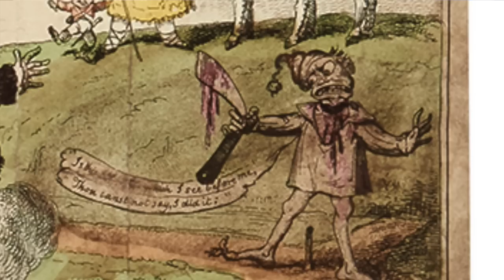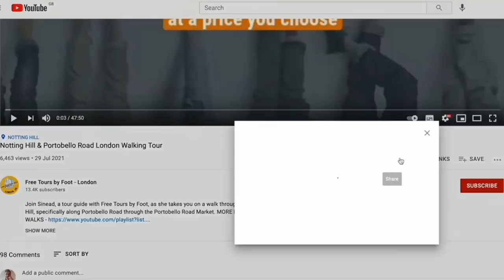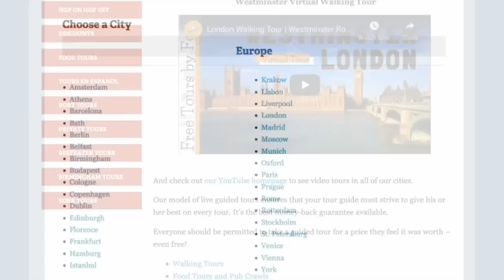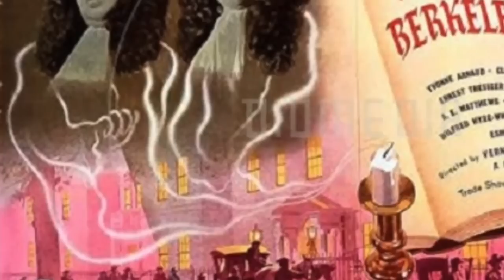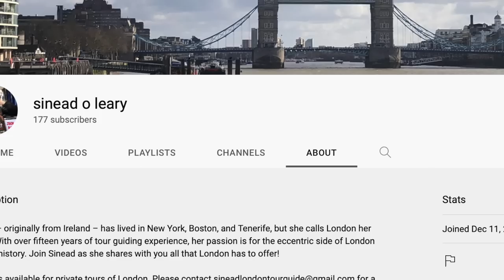London's Most Haunted Palaces and Parks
In this video, Sinead and her friend Rob take you on a terrifying tour of London's most haunted parks and royal palaces.

You'll uncover the true story behind St. James's Palace legendary ghost, meet the real Monster of London and hear about an 18th century royal scandal that ended in murder. Learn about the man who was in love with the Queen and died in her front garden, spot the scariest tree in Green Park and make a stop at the most haunted house in the city!

If you enjoyed this London tour, then please consider leaving Sinead a Tip